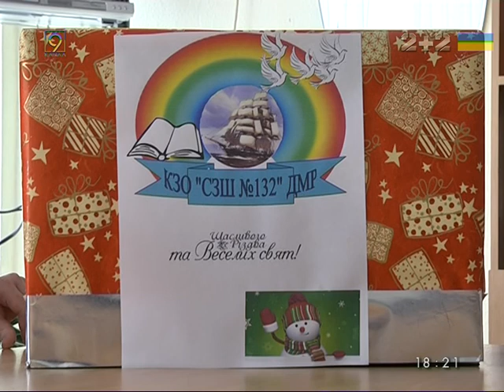Дети Днепра собрали подарки для сверстников в "серой зоне"